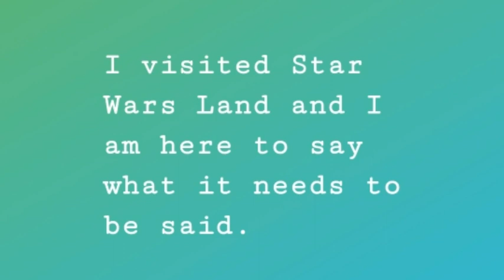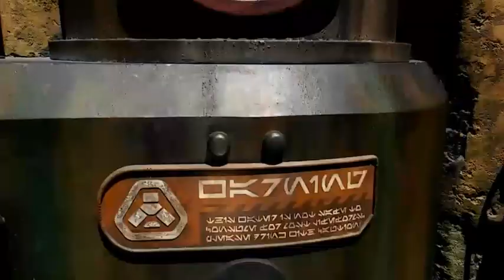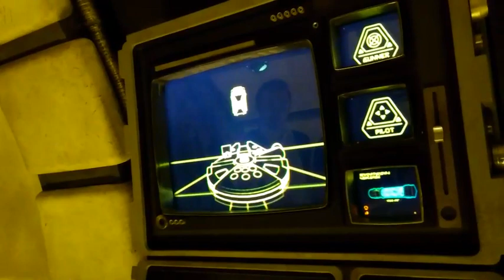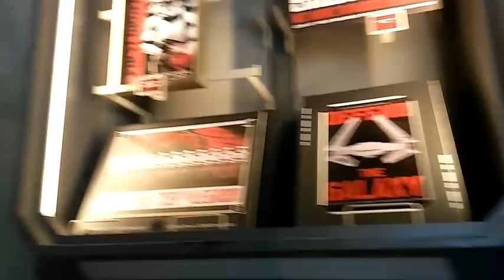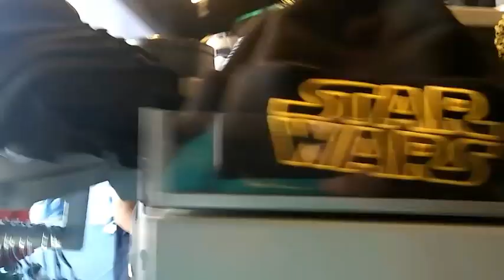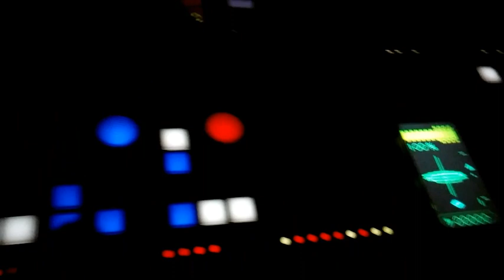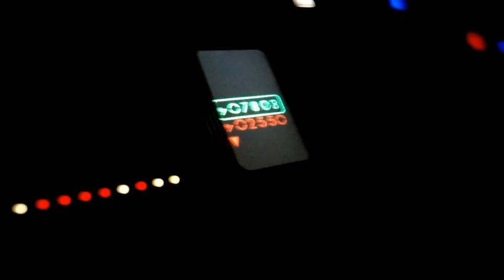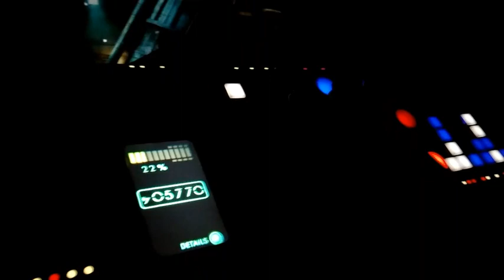Star Wars Land/Disneyland visit 2019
Hi Star Wars and Disneyland fans. Welcome back to the Imperial Academy and take a journey with us through Disneyland and Star Wars Land.

Star Wars Land is a pretty big place but everyone meets in the middle because the Millennium Falcon is their also the ride. I did go into the shops but nothing caught my eye and its not worth spending $99 for a remote control R2 unite.

I did see some cool photo area's, now if you want to visit Star Wars Land and think to stay for a long period of a time guess again you can finish in 1or 2 hours.

We got on the falcon twice the first time Dev and I were engineers. The second time we asked politely to be pilots and the cast member was nice enough to let us be pilots.

And please enjoy our Disneyland trip I also had to preserve battery on my cell so I did not record everything.